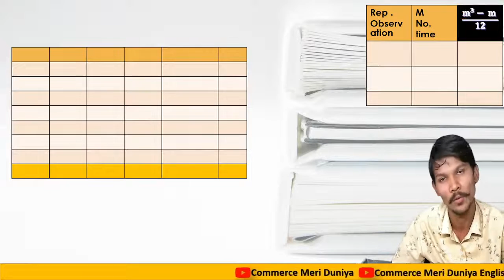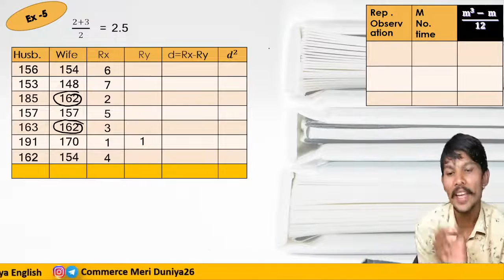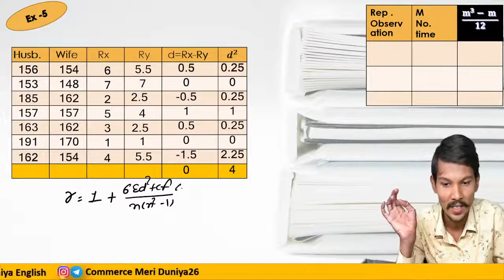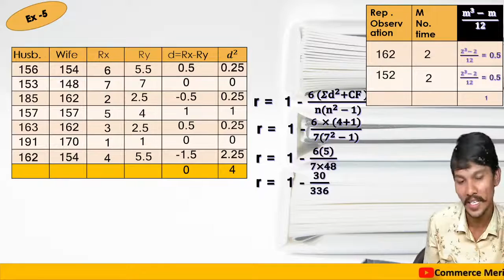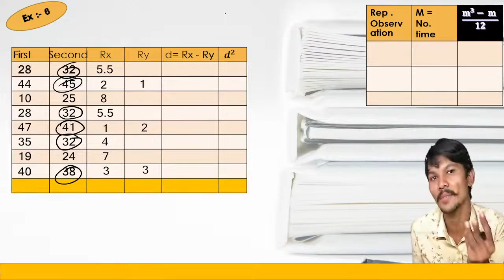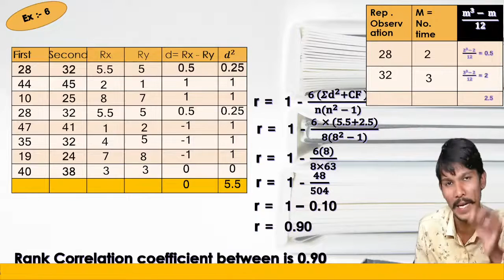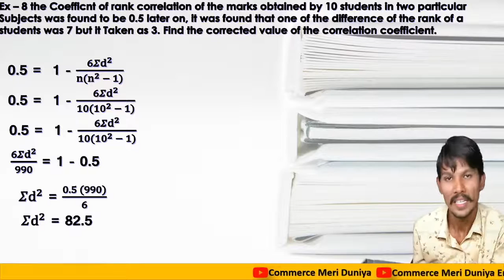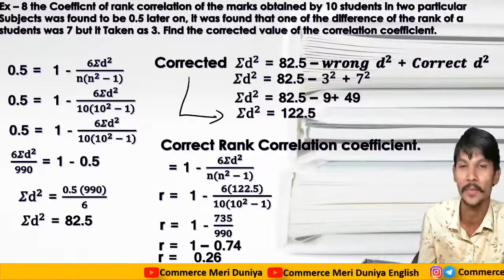18 Std 12 Stat Ch 2 || Class 12 Stat Part 1 Ch 2 || Ch 2 Linear Correlation Std 12 stat Part 1 Ch2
std 12 stat ch 2 2.2,
std 12 stat,
std 12 stat part 1 ch 2,
std 12 state,
std 12 stat part 1 ch 3,
std 12 stat part 1 ch 4,
std 12 stat part 2 ch 2,
std 12 stat part 1 ch 1 1.4,
std 12 state ch 3,
std 12 stat suchak ank,
std 12 stat book,
std 12 state board paper 2020,
std 12 state blueprint 2021,
std 12 state board paper solution,
std 12 state blueprint 2020,
class 12 stat,